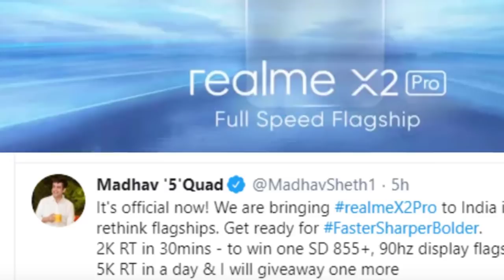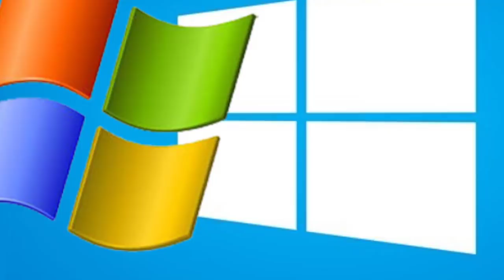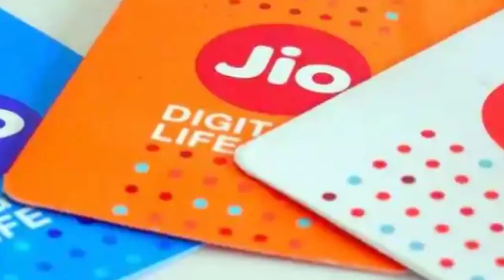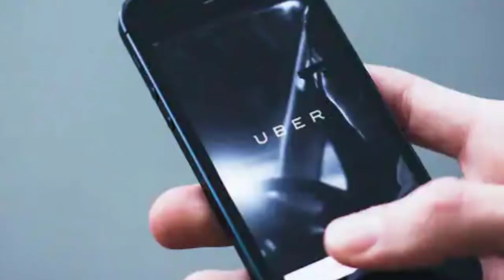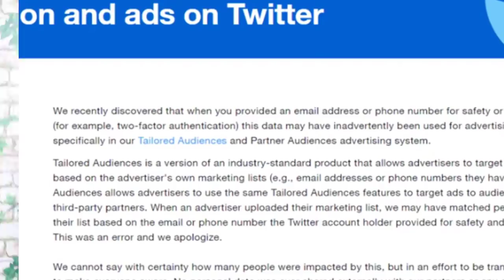TechNews in telugu 470 realme tv,redmi note 8pro date,free internet data,oneplus tv,redmi 8,moto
TechNews in telugu redmi note 8 pro launch date in india